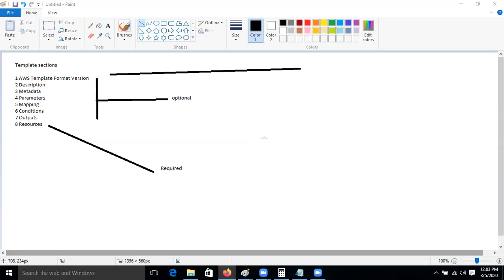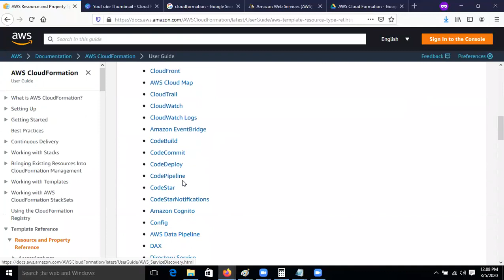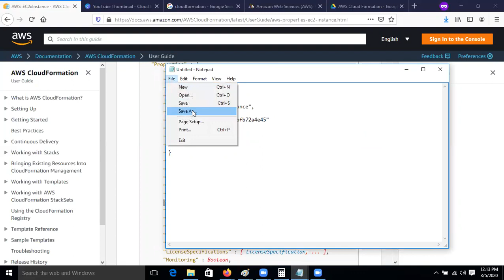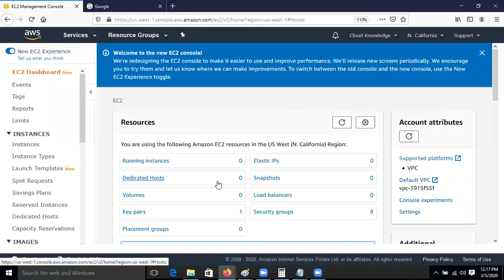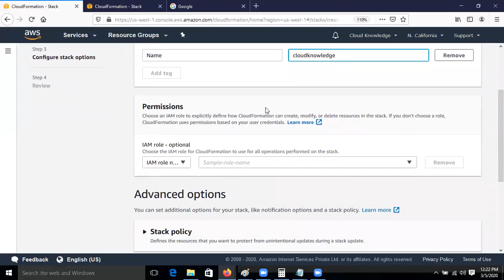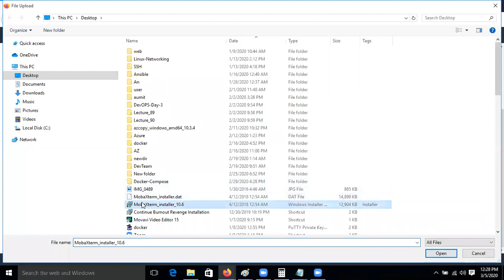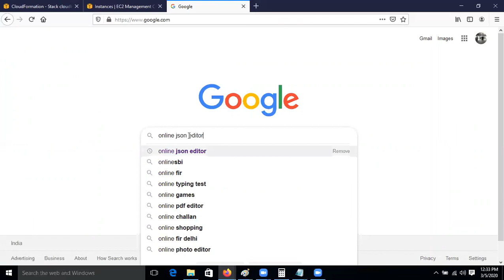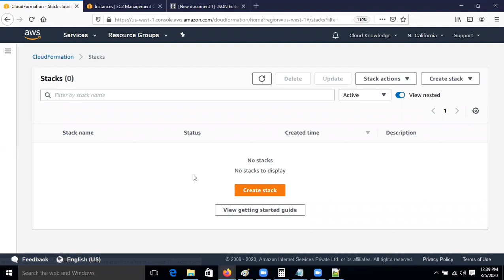Cloud(क्लाउड) Formation Lecture |Cloud Formation Introduction Part-2|In Hindi| By Sanjay Dahiya